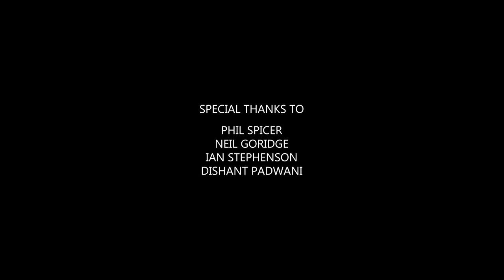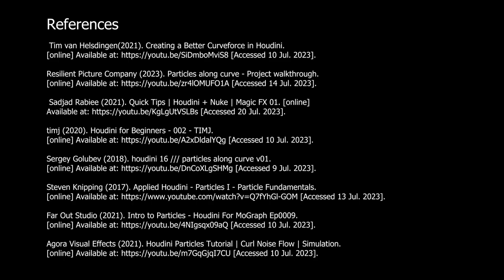MADE2223 DEMasters Venkadesan H